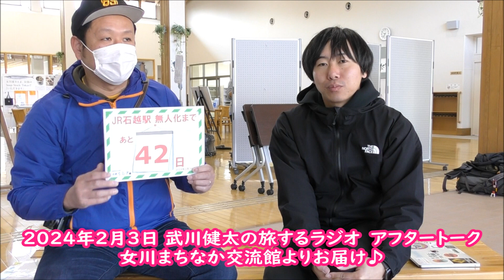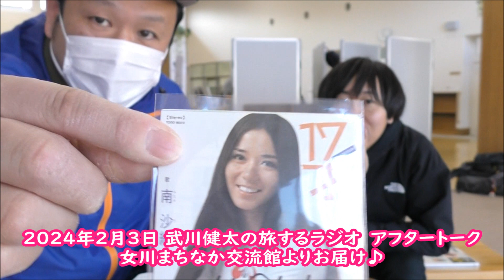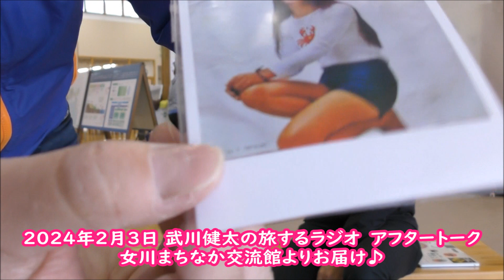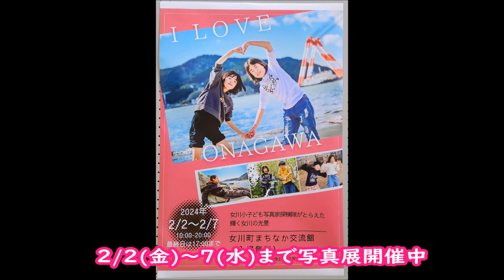登米市出身 鉄道写真家 武川健太の旅するラジオ 2024.02.03放送分アフター動画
「登米市出身 鉄道写真家・武川健太の旅するラジオ」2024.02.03(土)午前10時～放送分 収録アフター動画です！

この番組は毎月第一週の土曜日 午前10:00～(再放送は翌週月曜日 午前9:30～) 登米コミュニティエフエム・はっとエフエム・76.7MHzでお聴き下さい☆

メッセージも宜しくお願いいたします!

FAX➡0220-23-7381